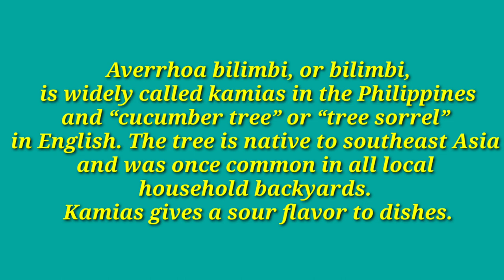KAMIAS Tree and Fruit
Averrhoa bilimbi, or bilimbi, is widely called kamias in the Philippines and “cucumber tree” or “tree sorrel” in English. The tree is native to southeast Asia and was once common in all local household backyards. Kamias gives a sour flavor to dishes.